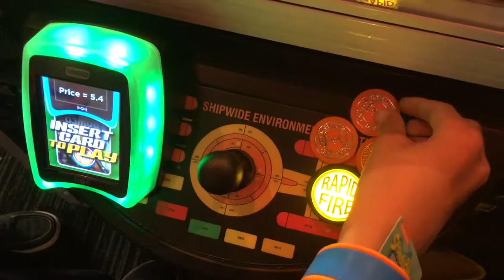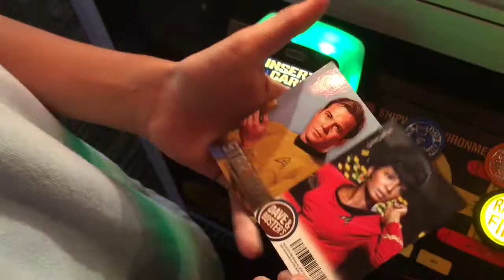Winning A TRIBBLE For FREE! Who Leaves It Like That?! Star Trek Coin Pusher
In our favorite way to find a rare card we find a TRIBBLE dangling on the edge.  The game is also about to pay out a bonus on the next coin.  We use a silver to coin to see if we can win it for free! Well kinda free. :)